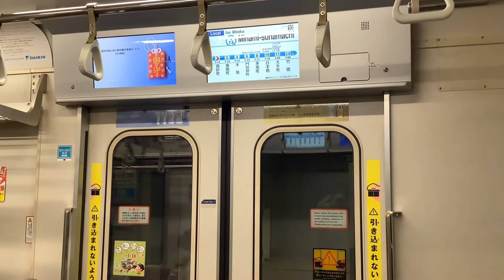東西線05系前面展望 西葛西〜東陽町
N05系です。
川の橋を地下鉄が通りますw

0:00西葛西発車
2:21南砂町到着
3:08南砂町発車
4:48東陽町到着